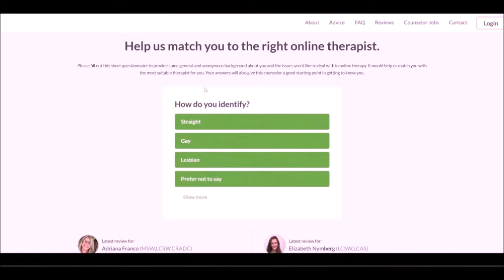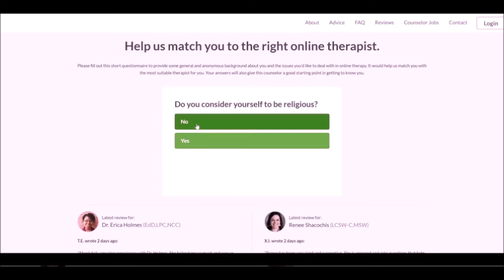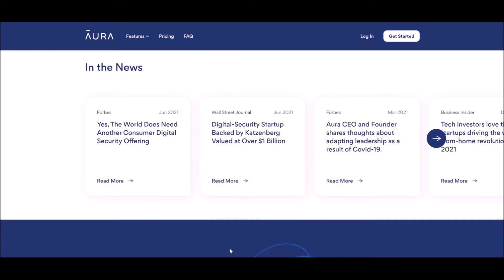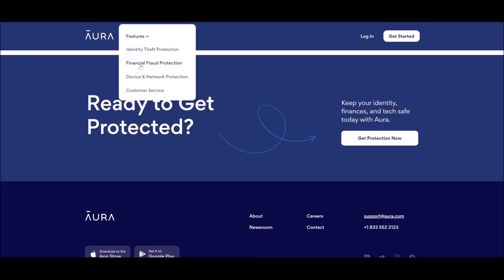Lonely People Have Better Self-Awareness!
📹 This video is about Lonely People Have Better Self-Awareness!